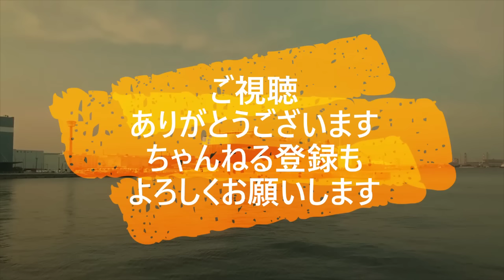迷惑運転者たち No.1686 いきなり 止まって譲る・・状況考えない 運転者・・後続車には迷惑行為！・・【危険運転】【ドラレコ】【事故】